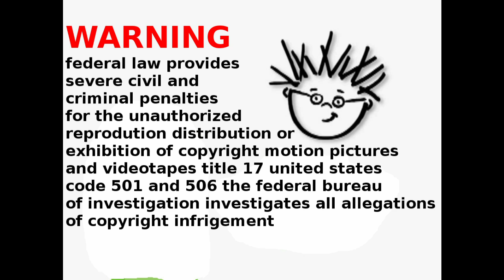opening to baby beethoven 2003 VHS